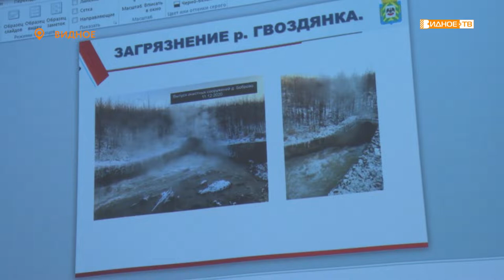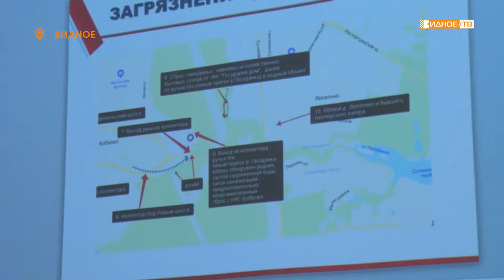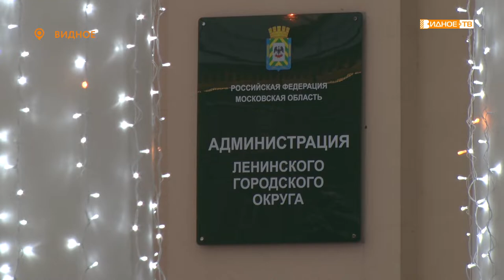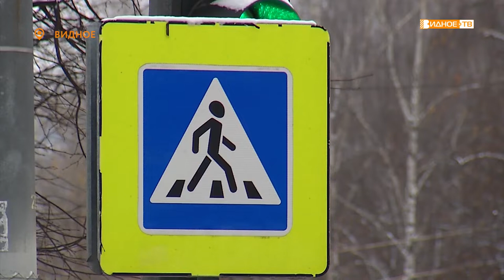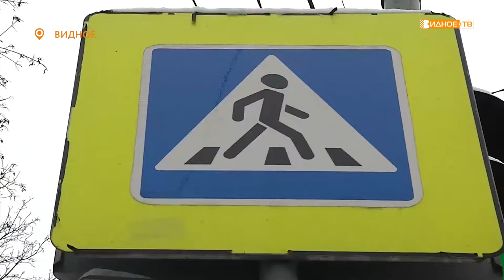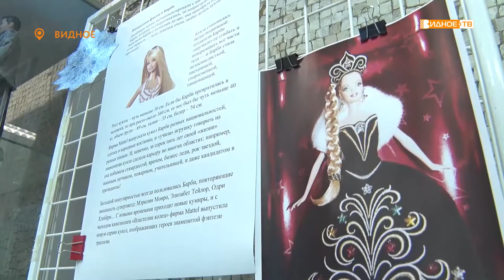Новости телеканала Видное-ТВ (17.12.2020 - четверг)